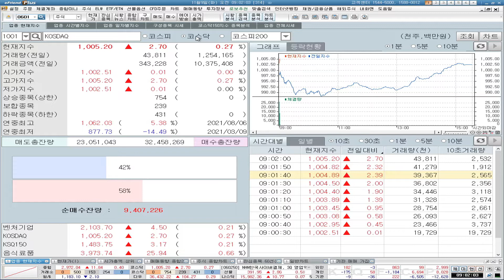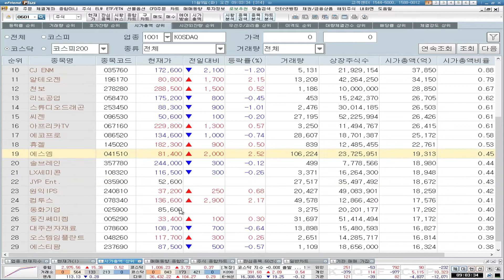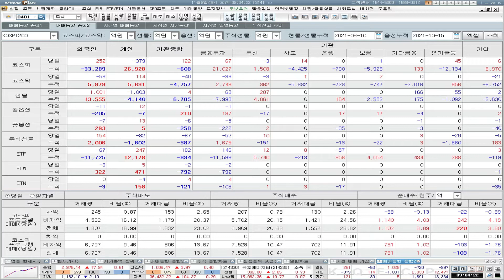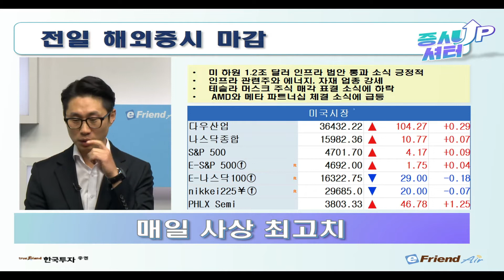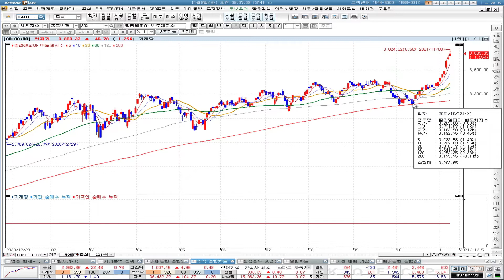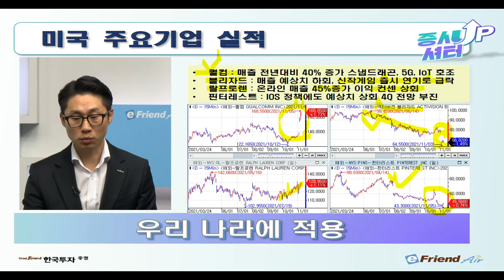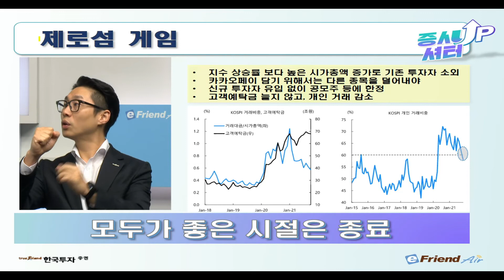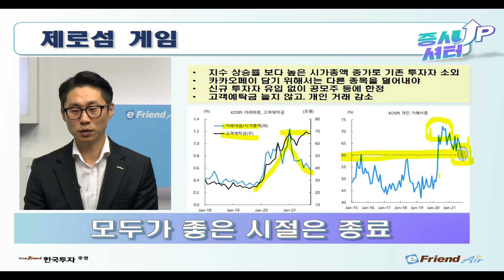[1109 증시셔터업] 🚓말 한마디 실수로 급락한 테슬라와 제로섬 게임에 들어간 한국증시 전략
[11월 09일 증시셔터업]
✔미국 최고가, 말 한마디 실수로 급락한 테슬라
✔인프라 법안 통과 소식에 금리와 유가 반등
✔미국 기업 실적으로 본 우리 업종 전략
✔제로섬 게임에 들어간 한국증시 전략

1. 당사 콘텐츠의 내용은 개별 종목에 대한 매수/매도 신호가 아니므로, 참고 자료로만 활용하시기 바라며, 최종 투자 결정과 결과에 대한 책임은 시청자 본인에게 있습니다.
2. 당사 콘텐츠의 내용을 근거로 행해진 거래에 대해 책임을 지지 않습니다. 따라서 시청자의 투자결과에 대한 법적 책임 소재 증빙자료로 사용될 수 없습니다.
3. 개별 종목에 대한 콘텐츠의 내용은 투자자의 이해를 돕기 위한 전문가 개인의 종목 분석 의견일 뿐 당사는 그 정확성이나 안전성을 보장하지 않습니다.
4. 시청자의 의견 중 특정기업 및 특정인에 대한 비방, 풍문, 시세 조작 등 불공정거래 위험이 있는 내용은 관리자의 판단으로 삭제될 수 있고, 시청자 상호간 근거 없는 주장 또는 예측에 관한 정보를 교류할 수 없으며, 이를 어길 경우 사용자 제한 또는 퇴장 등의 조치가 취해질 수 있습니다.
5. 시청자가 당사 콘텐츠에서 제공하는 정보를 유포하여 시세조정행위 등을 해서는 안되며, 이를 어길 경우 법적 조치 등 불이익이 있을 수 있습니다.
6. 당사 콘텐츠를 이용하기 위해 3G/5G/LTE 등으로 접속하는 경우 데이터 이용료가 발생할 수 있습니다.

1. 투자자는 금융투자상품에 대하여 충분한 설명을 받을 권리가 있으며, 투자 전 상품설명서 및 약관을 반드시 읽어보시기 바랍니다.
2. 금융투자상품은 예금자보호법에 따라 예금자보험공사가 보호하지 않습니다.
3.금융투자상품은 자산가격 변동, 환율 변동 등에 따라 투자원금의 일부 또는 전액 손실이 발생할 수 있으며, 그 손실은 투자자에게 귀속됩니다.
3. 주식 거래 시, 수수료는 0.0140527%이며, 기타 자세한 사항은 홈페이지 등을 참고하시기 바랍니다.